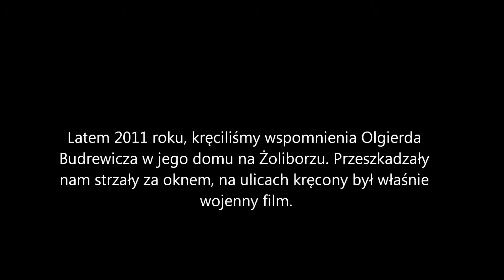wywiad z Olgierdem Budrewiczem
Olgierd Budrewicz wspomina początki swojej pracy dziennikarskiej oraz swoje liczne podróże.